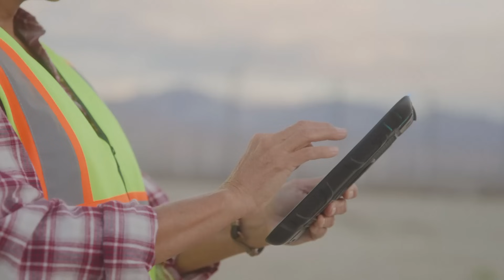How Zefiro Methane Is Using AI to Turn Pollution Into Profit 💰 Carbon Credits Explained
Discover how Zefiro Methane Corp (TSX: ZEFI | OTCQB: ZEFIF | FSE: Y6B) is tackling the massive problem of methane emissions from orphan wells using cutting-edge AI and blockchain technology to generate high-quality carbon credits.

Millions of abandoned oil and gas wells leak harmful methane, a potent greenhouse gas. Zefiro utilizes advanced AI environmental monitoring to pinpoint these leaks and implements effective methane abatement strategies. Learn how this environmental remediation process creates valuable carbon credits, verified with blockchain technology for ultimate transparency in the growing carbon market.

This isn't just about plugging wells; it's about building a sustainable future and exploring innovative climate change solutions. See how artificial intelligence and blockchain are revolutionizing environmental services and creating unique sustainable investing opportunities in the climate tech space.

0:00 - Intro
0:13 - The Hidden Methane Problem (Orphan Wells)
0:30 - Zefiro's AI Detection Technology
0:45 - How Carbon Credits Are Generated
0:57 - Blockchain for Transparent Verification
1:02 - The Investment Opportunity in Climate Solutions
1:18 - Outro

Learn more about Zefiro Methane Corp's mission:

Follow our journey in sustainable innovation!

Business Financial Network explores new stocks and their potential.  We are not financial advisors.  We simply educate our visitors on what to look for and offer to look at new investment possibility.  BFN gets early signals on moving stocks and offer FREE membership on Telegram.  We have a great community and we support each other.

Investing is inherently risky. BFN is not responsible for any gains or losses that result from the opinions expressed on this website, in its research reports, company profiles or in other investor relations materials or presentations that it publishes electronically or in print

BFN (Business financial Network) reviews new stocks, hot stocks and opportunities with companies that are brand new on the stock market.